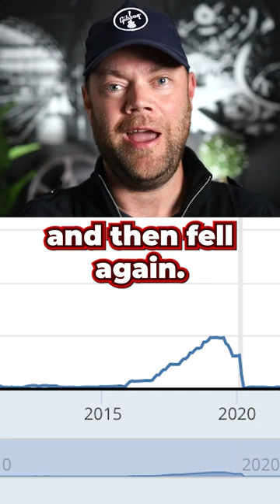A Bull Market Fuelled by Cheap Interest Rates (Is the Party over?)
The economy - and the entire real estate market as a whole - had got accustomed to low interest rates.

At least until the central banks all over the world realized they might have printed too much money and had to pull the interest rate lever in order to control troublesome inflation.

We've now went through the fastest expansion of interest rates in several decades yet there are still signs of various asset classes still performing at unexpected levels (ie/ industrial real estate lease rates are obtaining record lease rates in several markets).

Will this historically long bull market come to an end? Or what comes next?

I'd love to hear your comments!

📢 Become an Industrial Insider and get curated industry news every Monday. It's free and you can unsubscribe anytime